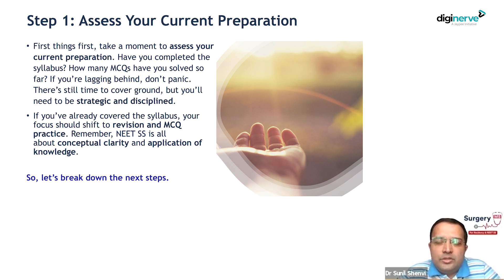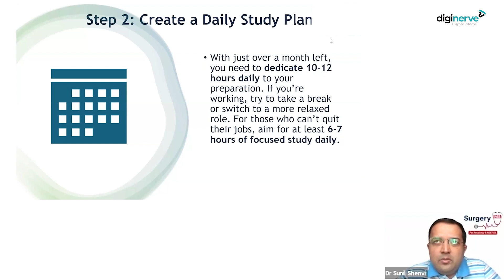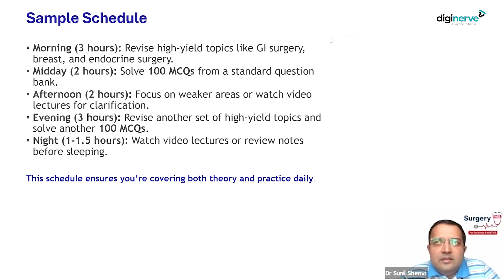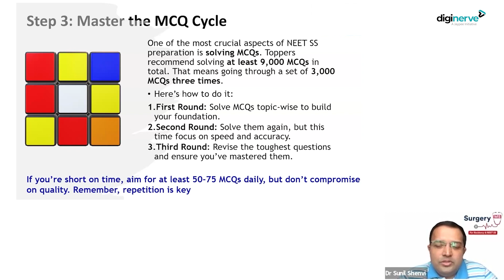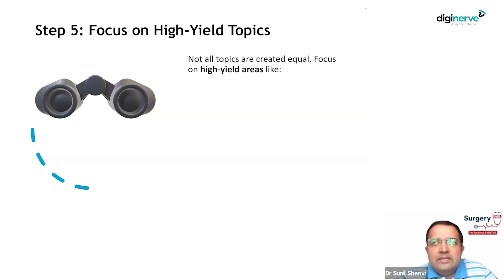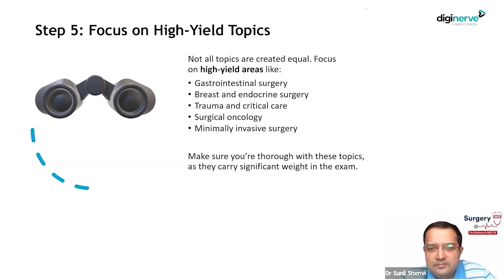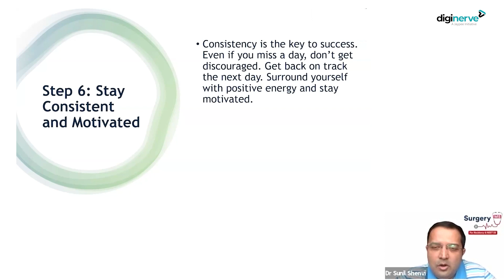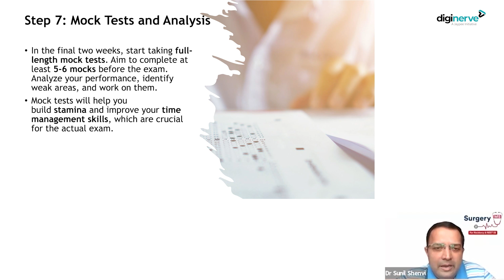How to Prepare for the NEET SS Exam | Dr Sunil Shenvi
In this video, we provide a step-by-step guide to help you prepare for the NEET SS 2025 exam, happening in March 2025. With just 30-35 days left, learn how to effectively organize your study schedule, focus on high-yield topics, and master solving MCQs.
Key Highlights:

1. Assess Your Current Preparation: Identify strengths and weaknesses.
2. Daily Study Plan: Structure your day with theory, MCQs, and video lectures.
3. MCQ Mastery: Solve 9,000 MCQs over 30-35 days for speed and accuracy.
4. Time Management: Learn time management and stamina-building with mock tests.
5. Focus on High-Yield Topics: Prioritize key areas like GI Surgery, Surgical Oncology, and more.
6. Stay Motivated: Maintain focus and stay positive in the final weeks.

About Surgery MS:
Surgery MS is a comprehensive course designed to empower postgraduate students preparing for competitive exams with limited surgical exposure through a case-based approach. This course enhances clinical skills and fosters confidence, preparing students for MS final examinations while igniting a passion for surgery.

Faculty:
Dr Sunil Shenvi
MBBS (General Surgery),
MCh (GI Surgery), FACS, ASTS
Transplant Fellowship, LLB, MBA

The course includes:
✔ Extensive video lectures covering various surgical specialties
✔ Well-illustrated notes
✔ Practice assessment questions
✔ DxTx (Diagnosis & Treatment)
✔ Interactive self-assessment tools
✔ Surgical tips and quick-reference resources
✔ Dr. Wise (AI Chatbot) for quick learning and exam preparation

About DigiNerve:
DigiNerve is an EdTech initiative by Jaypee Brothers, a pioneer and market leader in health science publishing with a legacy spanning over five decades. It aims to provide high-quality content to build strong concepts, acquire clinical skills, and excel in exams, guided by top-class faculty and accessible anytime, anywhere.

DigiNerve extensively covers the entire MBBS syllabus with the latest updates and helps students succeed in medical entrance exams such as NEET PG, NEXT, and the DNB Exit Exam. It introduces a new dimension to MBBS preparation, offering NEET PG coaching for postgraduate medical entrance and postgraduate courses.